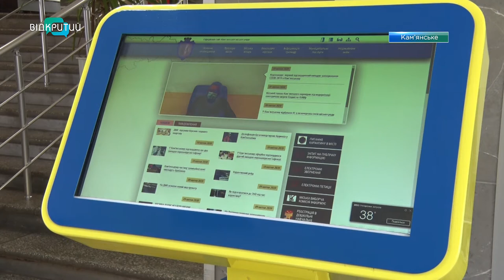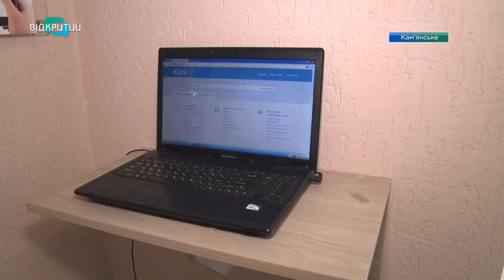Карантин – не завада: ЦНАП Кам’янського продовжує надавати всі адмінпослуги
Відновили прийом відвідувачів. З початку карантину деякі Центри надання адмінпослуг області працювали виключно дистанційно. Та після внесення змін до постанови Кабміну про запобігання поширенню в України COVID-19 – ЦНАПи відчинили двері. Однак приймають громадян в обмеженому режимі та з дотриманням карантинних вимог. Як у нових умовах працюють ЦНАПи Кам’янського – знають мої колеги.